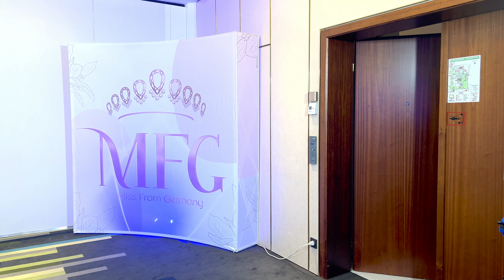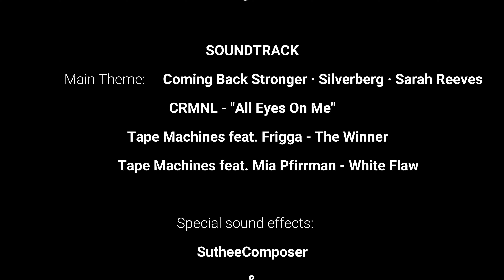Miss From Germany 2022 - Die Casting Show 2. Folge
𝗠𝗶𝘀𝘀 𝗙𝗿𝗼𝗺 𝗚𝗲𝗿𝗺𝗮𝗻𝘆 𝟮𝟬𝟮𝟮 Folge 2
In dieser zweiten Folge von Miss From Germany die Casting Show haben wir eine neue Gruppe von Kandidatinnen, die versuchen, in die nächste Runde zu kommen. Auch heute haben Luisa und Leandro die schwierige Aufgabe, zu bewerten und zu sehen, ob eine von ihnen das Potenzial hat, die nächste Miss From Germany zu werden.

Tamara: Sie liebt es zu reisen und ihr größter Traum ist es, Hawaii zu besuchen, aber im Moment konzentriert sie sich auf neue Herausforderungen. Wird sie es schaffen, unsere Jury zu überraschen?

Louisa: Eine junge Frau Anfang 20 mit vielen Zielen. Sie ist zuversichtlich, dass sie das Potenzial hat, es in die nächste Runde zu schaffen.

Kim: Sie kommt aus einer multikulturellen Familie und sagt, dass sie Tiere und Tanzen liebt, außerdem studiert sie Schauspiel und hat ein großes Potenzial für die Künste.

Maja: Sie ist mit ihrem Bruder den ganzen Weg von Hamburg gekommen, um ihr erstes Casting zu erleben und hat beschlossen, alles, was passiert, für ihre fast 20 K Follower auf Instagram festzuhalten.